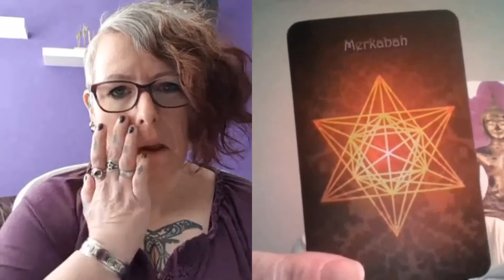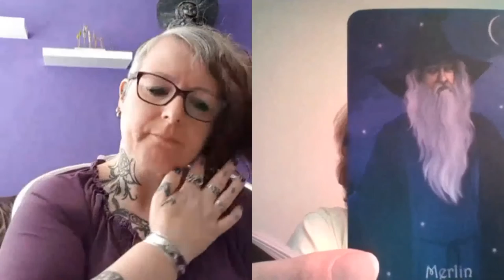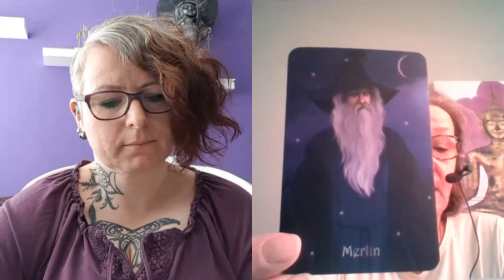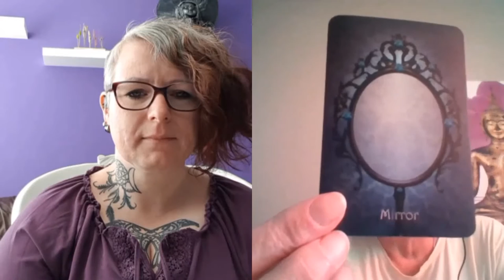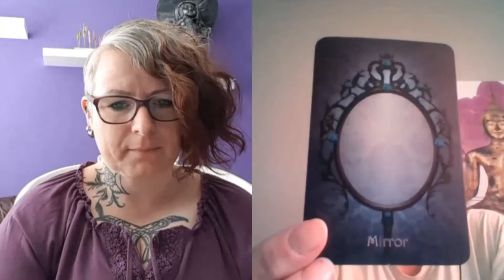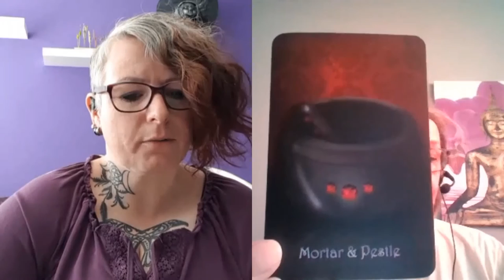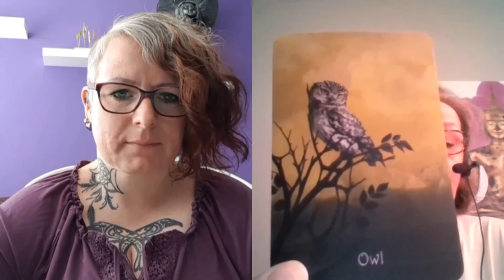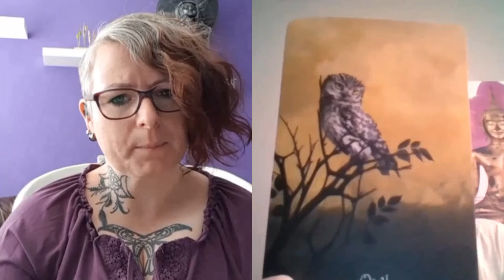THE 9TH EPISODE OF THE DUTCH WITCH WENDY AND THE MEANING OF THE WITCH'S ORACLE DECK!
Hi Everyone, We hope that you are well and safe! This week Wendy and I are discussing the cards again and more information about attributes of what a witch needs to do her/their work. Interesting, to know and learn about another way of life.
I thank Wendy for being so open about the Witches way of life. Good luck with the move Wendy Hope to see you soon! Good luck!

We also discussed the Witches Oracle deck from Marla Brooks.
Thank you Marla Brooks,Nicholas Pearson,Aunia Kahn for showing the world what is to be a witch in the positive sense of the  word witch(the healer). Again thank you, Red Feather publishers for ISBN NUMBER:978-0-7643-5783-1